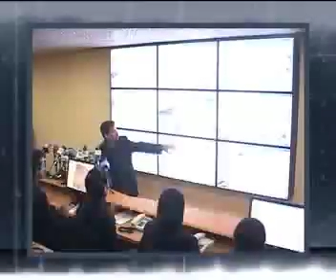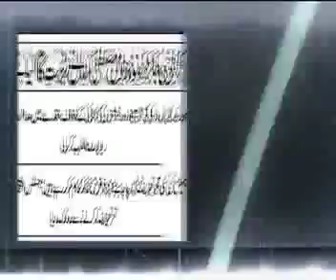Cofee with Mustafa Kamal Nasrullah MIDDAY AAJ TV.mp4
Cofee with Mustafa Kamal Nasrullah MIDDAY AAJ TV